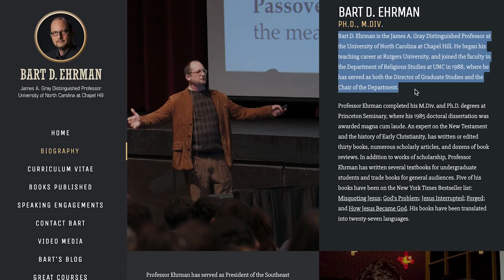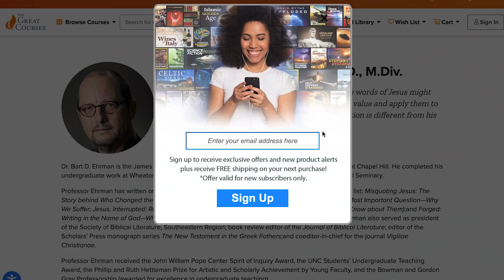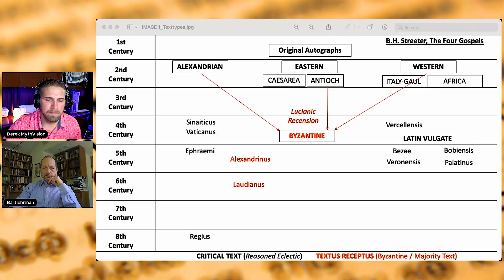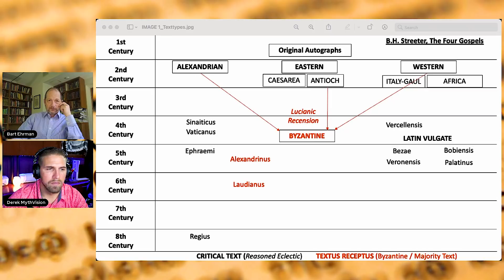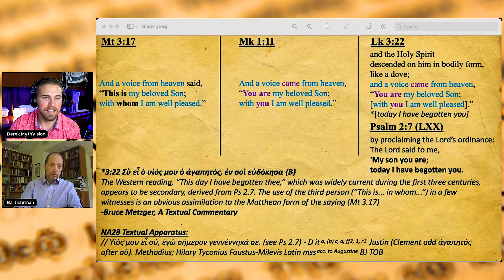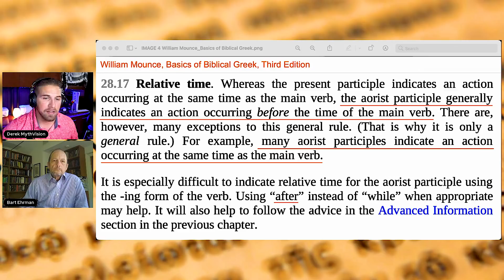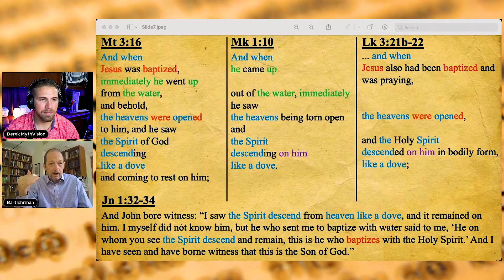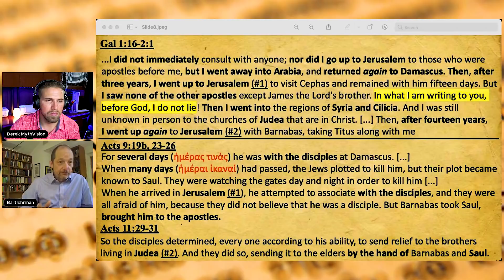Contradictions in the New Testament - Professor Bart D. Ehrman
Ladies and Gentlemen. MythVision Podcast just dropped an interview with Dr. Bart D. Ehrman that is going to go viral. Christian apologist, Jonathan McClatchie, has been taking pot-shots at Dr. Ehrman with a series of hit pieces aimed at discrediting him as a professional scholar. Well, I got Dr. Ehrman’s detailed response in the can. We roasted all of the Christian apologists doing gymnastics routines to harmonize the New Testament. You don’t want to miss this!

Dr. Ehrman compares Apollonius of Tyanna to Jesus. Did Jesus condone slavery? What was the growth rate of Christianity in its earliest decades? How many Christians defected the movement when the promised predictions failed? Is Bart Ehrman secretly a Mythicist?

Thanks to Stephen Nelson for all of his hard work putting together the slides, delving into the Greek and discovering Jonathan McLatchie's mistake. If only he had more time to fact check all of McLatchie's points! Who knows how many other mistakes he has made when taking pot-shots on Dr. Ehrman.

Thank you to all the donors for making this possible! 🤘🤘
Anthony Guthri
Jeff Stirling
Douglas Economou
Sean Kenan
Lucas Hunt
Leif Lohne
Julian Janssen
Kristyn Hood
Jon Geier

0:00 - Introduction & thanks to donors2:54 -  Parallels between Apollonius of Tyanna & Jesus 6:46 -  Who was Lucian of Samosata
9:20 -  Did Morton Smith forge The Secret Gospel of Mark
12:56 - What was the growth rate of Christianity in it’s earliest decades?
15:47 -  When the promises failed, how many Christians defected from the movement?
21:27 -   Did Jesus endorse slavery?
29:00 -   Dr. Bart Ehrman, are you secretly a Mythicist?
32:51 -    Textual Criticism Bart D. Erhman
41:56 -    Jonathan McLatchie - Homoteleuton & his 3 scathing apologist blogs about Dr. Bart D. Ehrman
45:53 -    The voice at Jesus Baptism (Contradiction)
49:41 -    Matthew’s Dual Donkey’s (contradiction)
55:23  -  When was the curtain in the temple ripped (Contradiction)
1:00:29. -  Jesus Miracles in John (Contradiction)
1:04:11. -  How many women went to the tomb? (Contradiction)
1:07:21. -  Does Acts contradict Paul regarding his visit to Jerusalem & number of visits to Jerusalem? (Contradiction)
1:23:12. -  James vs Paul (Ephesians) “forgery vs forgery”, when does the madness end?
1:25:36. -  Dr. Jason Staples work on Israel